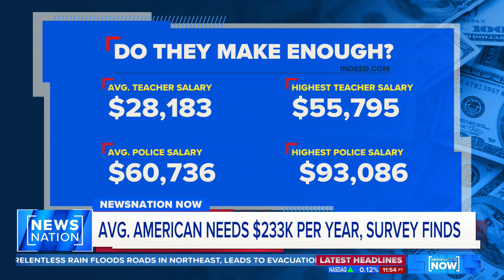American needs $233K a year to feel comfortable: Survey | NewsNation Now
A recent survey found the average American feels they need $233K per year to live comfortably. Financial contributor Gary Smith joins "NewsNation Now" to discuss the findings, saying most Americans don't earn at that level.